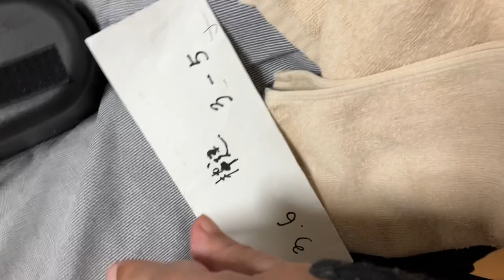散髪さっぱり